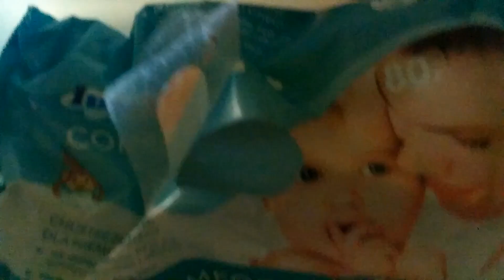JAK KONSERWOWAĆ STARE ZEGARY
Film pokazujący sposób oraz środki do czyszczenia zegarów
Muzyka :Swiss Boy Lou Sern